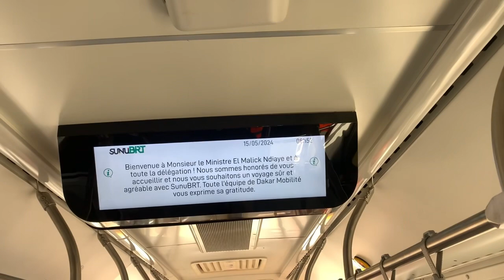Lancement De la mise en circulation du BRT par le ministre Elmalick ndiaye